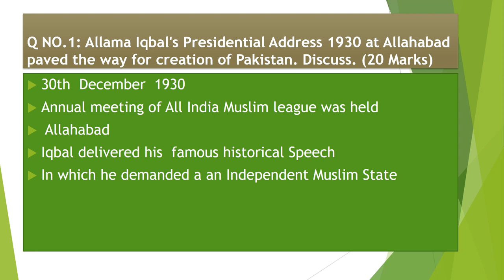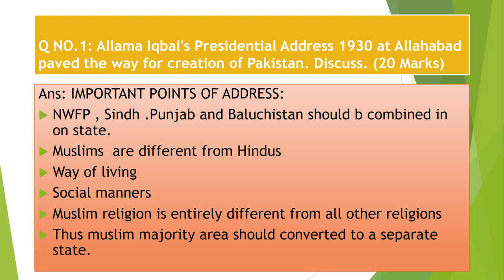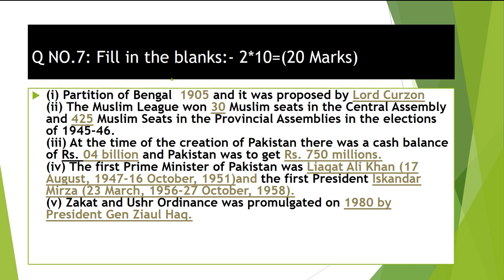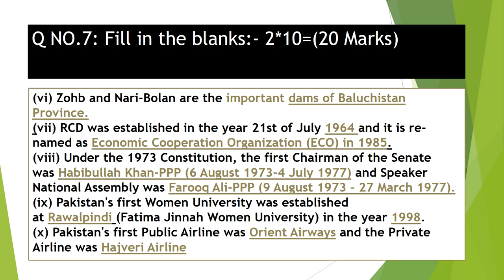Solution of past paper of Pak Affairs (PMS) 2016 (Allama iqbal 's Adress in 1930)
My video is about  the solution of Past Papers of Pakistan Studies PMS, !/5